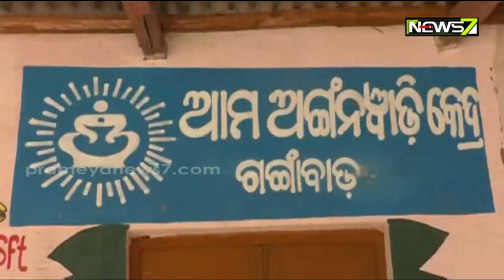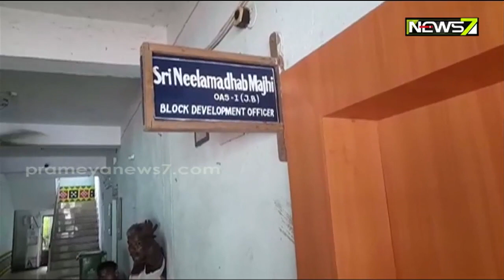ଗାଁକୁ ନାହିଁ ପକ୍କା ରାସ୍ତା, ପାହାଡ଼ିଆ ରାସ୍ତା ପାଲଟିଛି ଗ୍ରାମବାସୀଙ୍କ ପାଇଁ ଦୁଃଖ; ଅନୁରୋଧ ପରେ ବି ମିଳୁନି ସୁଫଳ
ଗାଁକୁ ନାହିଁ ପକ୍କା ରାସ୍ତା, ପାହାଡ଼ିଆ ରାସ୍ତା ପାଲଟିଛି ଗ୍ରାମବାସୀଙ୍କ ପାଇଁ ଦୁଃଖ; ବାରମ୍ବାର ଅନୁରୋଧ ପରେ ବି ମିଳୁନି ସୁଫଳ ।